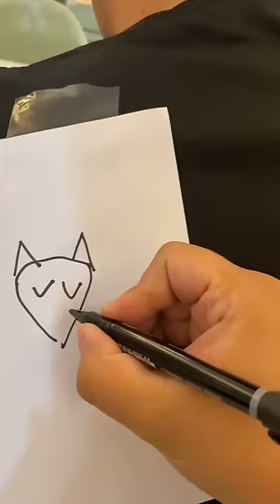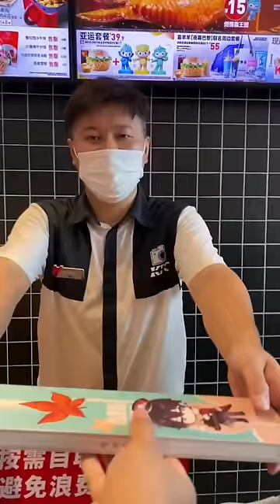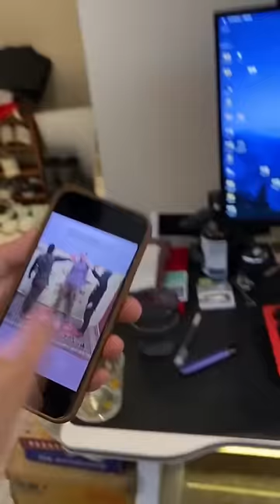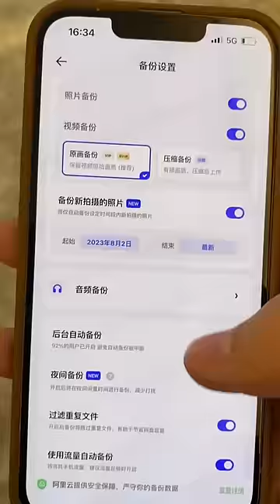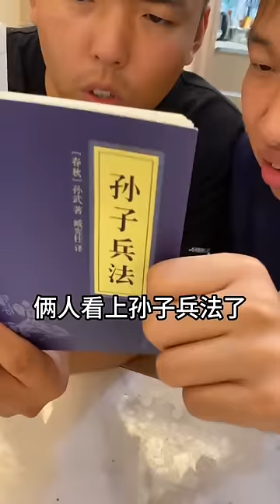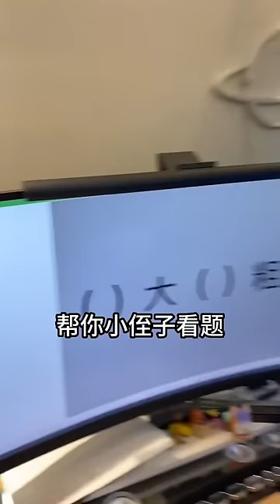峻宁峻宁：这就是灵魂画师！心里想的那点东西全给画出来了！搞笑